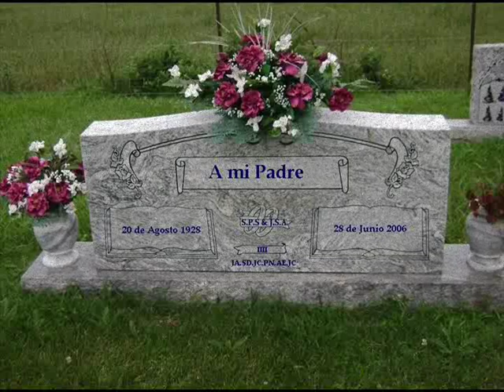A mi Padre - Oscar Larroca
Tàngos de Nuestras Vidas con la Orquesta de Alfredo D'angelis y la Magistral Interpretacion de Oscar Larroca y un tiempo para Recordar a ese Maravilloso ser LLamado Padre que vive aun en el Corazon de todos Nosotros los que los hemos visto Partir hacia el Cielo al lado de DIOS 111